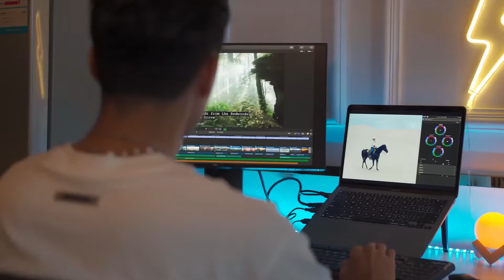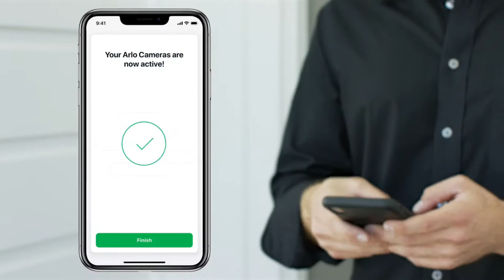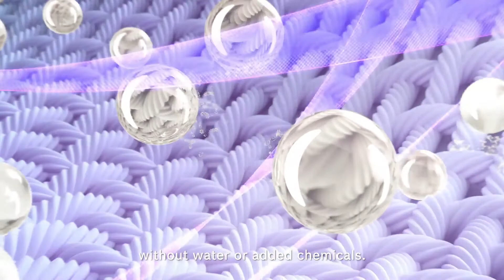5 Cool Gadgets 2021 | You Can Buy Online | GJ Tech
Today, we bring the top 5 cool gadgets in 2021. In this video, we included amazing gadgets you can buy online so enjoy them.

1. LinkPro Laptop Stand
2. Alro 4k Cam
4. Smart Faucet

Content Creator :-
○ Gautam Jinjala, From Gujarat 🏠